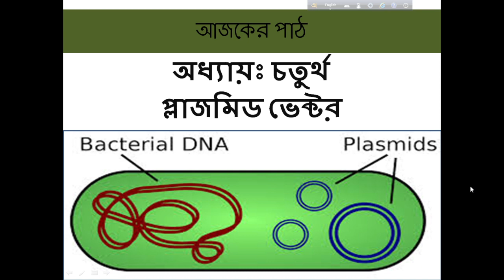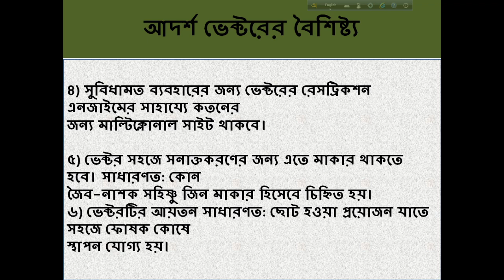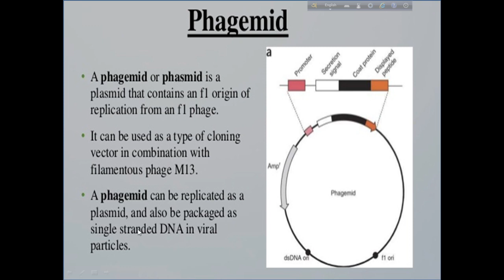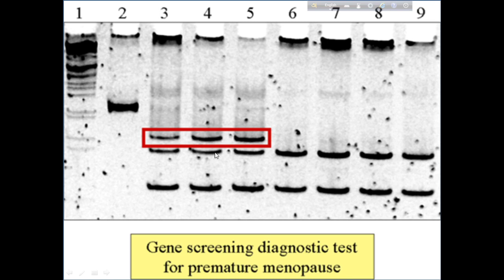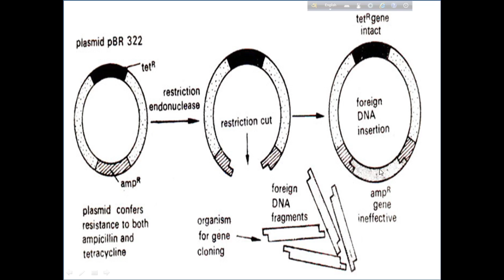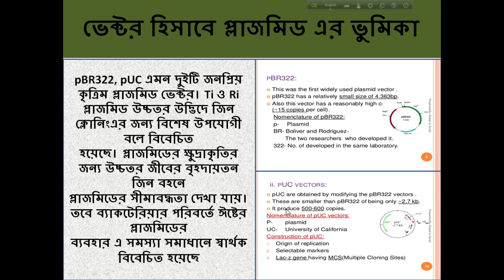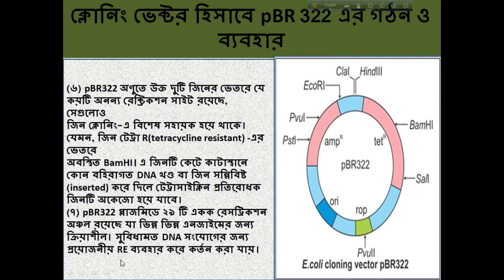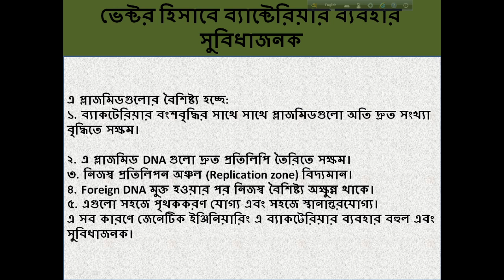honours 4th year vector